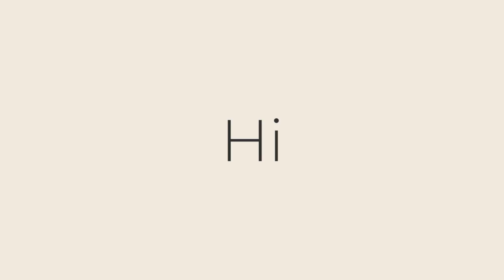10 Most Weird Animal Rituals You Don't Want to Watch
When scientists say that humans are higher animals, there is an iota of truth in it. This is because, down to the basic activities, there are some slight similarities between the way some animals and humans behave. One of these activities is mating. Many animals court or date their partners before mating, the same way that humans do.

The only difference is that animals have an interesting and peculiar way of going about it. And no, it doesn't involve buying flowers. Hi there, and welcome to this channel. In this video, we will discuss some of the peculiar and interesting ways through which animals initiate or go about their making process.

Male Peacocks
Male peacocks attract a female for mating by choosing a nice spot, also known as the love arena. At this love arena, the peacock showcases its tail, also known as a train. If the train attracts a female peacock, the female bird joins it for mating. While showcasing the tail, the peacock must also defend its spot or territory from other male peacocks.

Monarch butterflies
The monarch butterflies have a very interesting way of mating. The male's reproductive organ is attached to the females through the claspers located at the end of the male's abdomen. Now, when this happens, the female monarch butterfly cannot escape, and the male starts to transfer spermatophores into the female for 16 hours. The male butterfly dies after the mating process.

Baboons
Seeing as they are one of the species of apes with the nearest similarities to humans, it is not surprising to know that baboons can form a nuclear family structure. In this structure, there is the father, mother, and offspring. They stay together, move together, gather food, and eat together, as well as protect their territory together.

Darwin Stag Beetles
Do you know that males of these beetle fight for the right to mate with the female? When the female is ready to mate, it releases chemicals known as pheromones. The pheromones attract multiple male beetles, who later fight on their way to the female. The one who triumphs gets the chance to mate with the female.

Mantis Shrimps
Male mantis shrimps have an interesting way of attracting a female species. It starts by showcasing its beautiful antennas that look like a paddle. This display emits light that only mantis shrimps can see. If the female is impressed, it comes out to join the male in an open space where he dances to further impress the female mantis shrimp. If he succeeds, he gets himself a mate.

King Cobras
These reptiles have their form of romance. The female presents its body to the male specie, who inspects it and reads the signs showing that the female cobra is ready to mate. The male cobra also headbutts its mate to show that it is also ready. After this, they both slither away to mate.

Glass Frogs
Glass frogs mate during or after rain. The male comes to the stream or any water body and calls for the female. The female responds, shows up, and collecting water around the area. This makes it swell up and hydrate the eggs inside. The female releases the eggs, and the male collects and fertilizes them through its hind limbs. After fertilization and egg development start, the two parents stay behind, taking turns to hydrate the eggs and stand guard to protect their eggs.

Orchid Bees
For male orchid bees, it is all about the scent and fragrance. They collect scents from patches and trees and mix their personal fragrance with them, storing the fragrance in a patch located in their hind limb. During the mating season, the male bees choose a particular tree and release its scent on the tree. Any female orchid bee attracted to the scent flies out and joins the male bee on the tree.

Top 10 Most Bizarre Mating Rituals